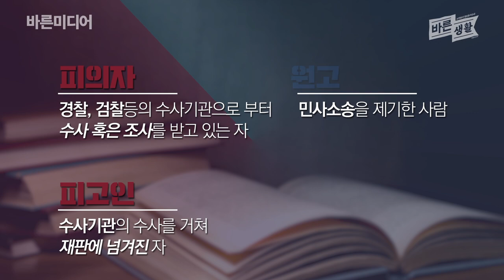〔법알못 탈출〕 피고와 피고인의 차이